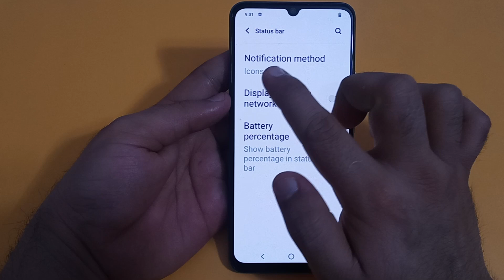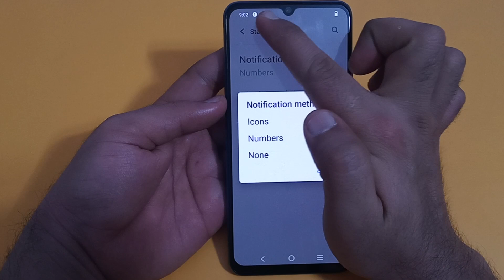notification method setting Vivo t1, how to change notification method in Vivo t1